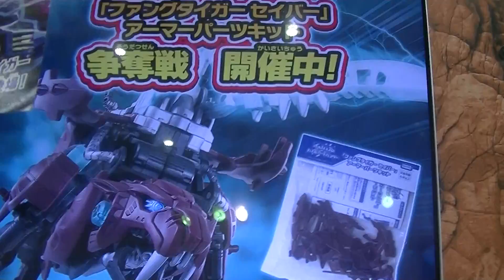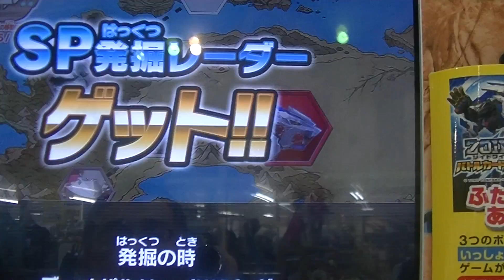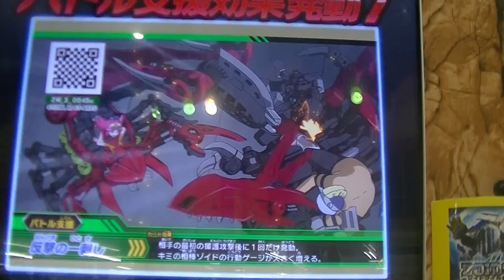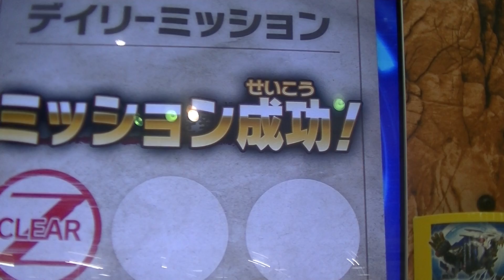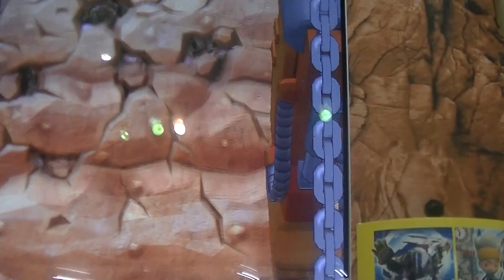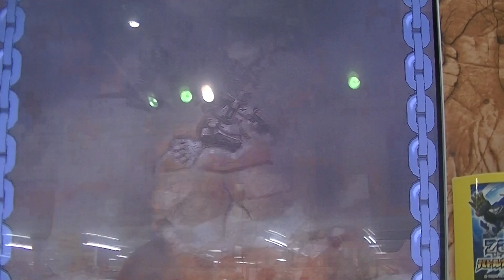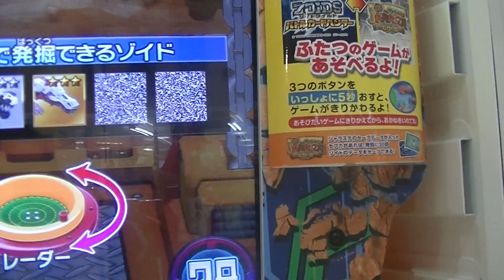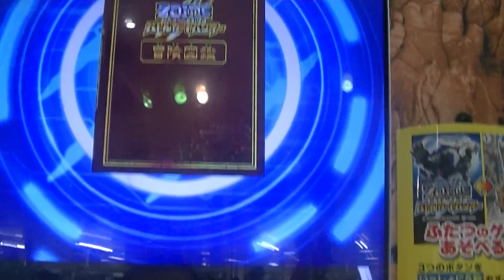ZOIDSゾイドワイルドブラスト決闘バトルカードハンター第３弾ワイルドレアＷＲディメパルサー稼働日初日初プレイ勝利動画ゾイドコイン１６０枚【段位認定９⇒４級】独り片手ビデオ撮影チハルチャンネル緒方千治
２０１９年（令和元年）７月１８日（木）１ゲーム目